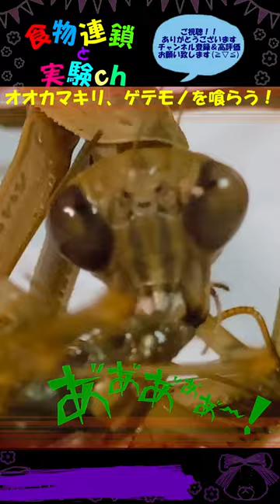【閲覧注意】オオカマキリ、ゲテモノを喰らう！！ゲジゲジをもぐもぐするオオカマキリ…😱 ※あくまで給餌を目的としています。‹生物観察 昆虫バトル 捕食 給餌 飼育 奇蟲 オオゲジ›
何でも美味しそうに食べる君が好き！！(≧▽≦)ｂ　※生物の捕食シーンなどを撮影した動画です。不快に感じる方もいらっしゃると思いますので、閲覧は自己判断でお願い致します。‹Thank you for your viewing and your comment.See you in the next videos.›

‹検索ワード›
【日本語】